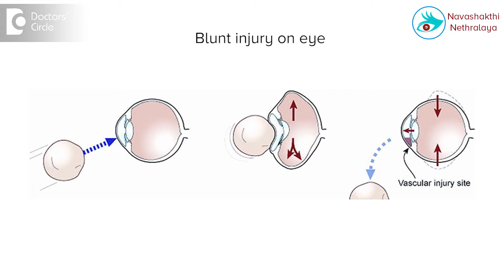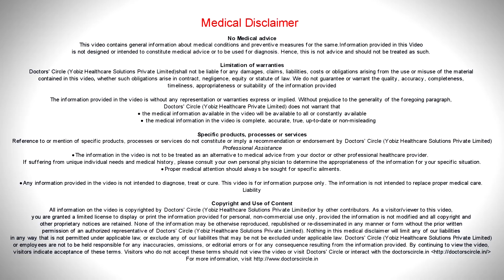Tips to handle accidental mechanical eye injury in adults-Dr. Elankumaran P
Accidental injuries can happen at the work place, during sports activities or even while crossing the street. It can also happen at home while handling household things. When to comes to mechanical injuries broadly the injuries are classified or divided into blunt injury and sharp injury. Blunt injury is something with a large object which has hit their eye and it has not penetrated the eye, however if it is a sharp injury that has penetrated into the eye, the managment depends on whether it is a or a sharp injury, when it comes to first aid, we tell the patient not to touch the eye, not to rub the eyes just keep a soft pad over the eye. It will be difficult to get a soft clean pad on the work place or on the street or even during sports activities. Take a soft plastic or paper cup and ask the patient to close the eyes, and put on the plastic cup and then take to the nearest ophthalmologist. If it is a penetrating or a perforating injury, that happens with sharp objects, that patient needs to be operated as early as possible however blunt injury, if is a the decision is taken after examining the patient. Most often it is only a medical treatment with drops and tablets.